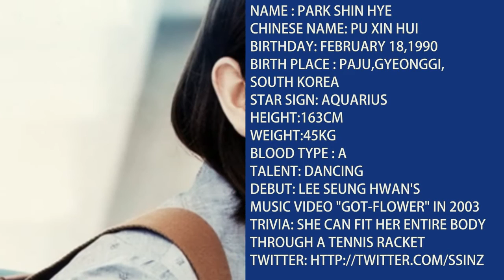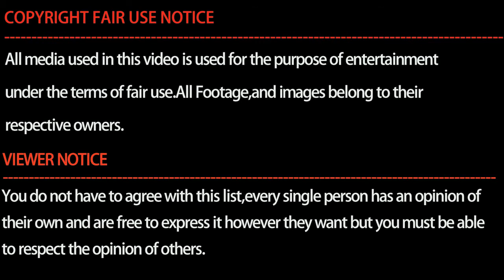5 Facts You May Not Know About Park Shin Hye